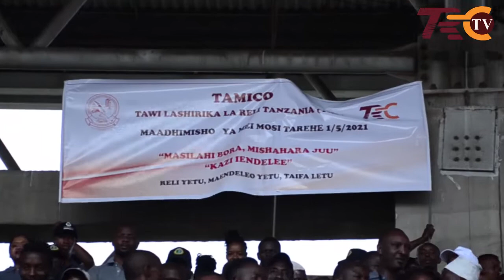MEI MOSI DAR,WAFANYAKAZI WA TRC WASHIRIKI SHEREHE YA MAADHIMISHO YA WAFANYAKAZI DUNIANI.